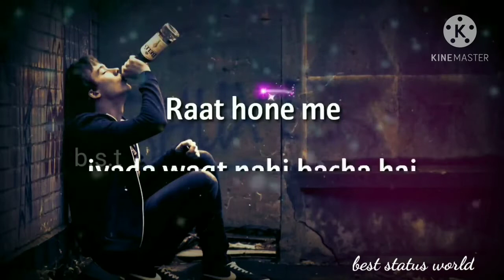sad whatsapp status😔😔😨😤//🥺🥺❤💔💔💕